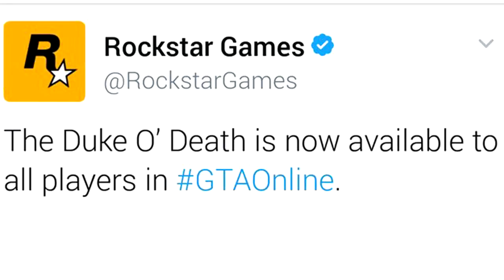GTA 5 ONLINE: DUKE O'DEATH FINALLY COMING TO GTA ONLINE TOMORROW! DUKE O'DEATH WILL BE FREE! (GTA V)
Video Links!

►Live Stream PSN: DammmLowwwGanggg
►Main PSN: AlmightyGamerYT
►XB GT: AlmightyGamer
►Steam: AlmightyGamerYT